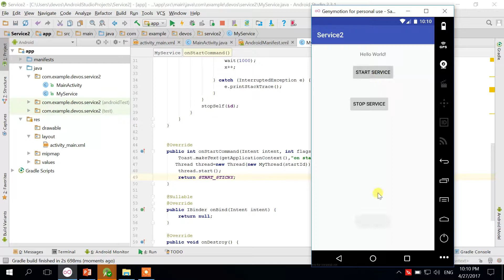الدرس 37 : سلسلة تعلم | برمجة الاندرويد | Start Service 3